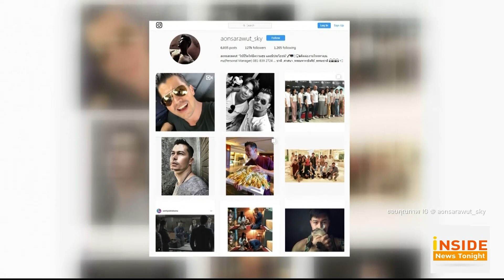Inside News Tonight 240461 : อ้น สราวุธ ขอโทษแฟนคลับ หลังโดนป่วน IG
อ้น สราวุธ ถึงกับต้องยกมือขอโทษแฟนคลับที่ติดตามใน Instagram หลังถูกผู้ไม่หวังดี แฮคและเข้าไปป่วน IG โดย อ้น จึงต้องออกมาโพสต์เตือนให้หยุด พร้อมกับแช่ง หวังว่าคนที่ทำจะได้มาเห็น